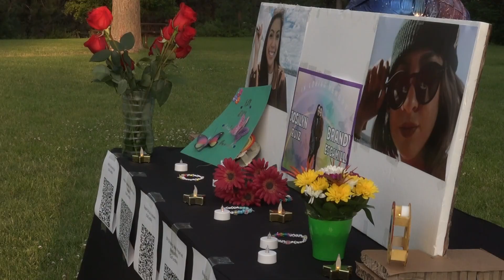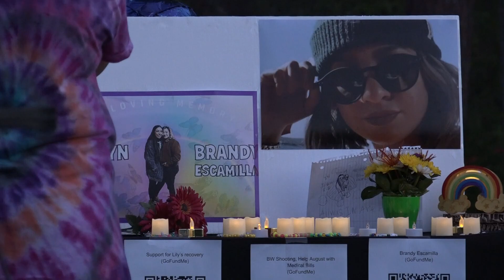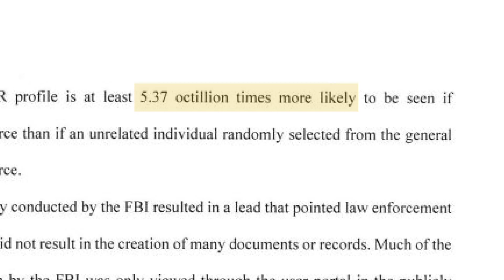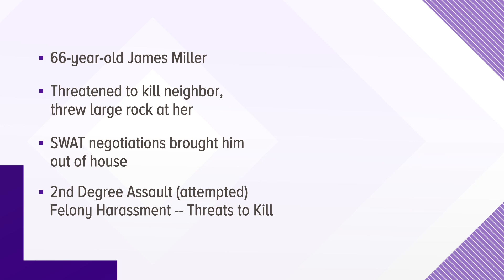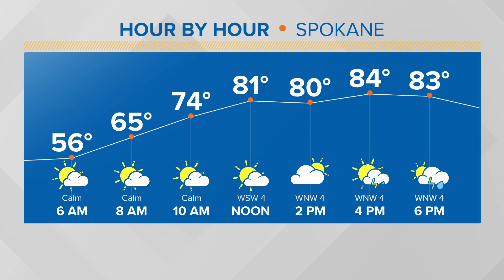Up with KREM Headlines: Monday, June 26, 2023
In this update we recap this weekend's Hoopfest tournament including the KREM of the Crop team, Kohberger back in court Tuesday and Thomas breaks down the weather for the week ahead.